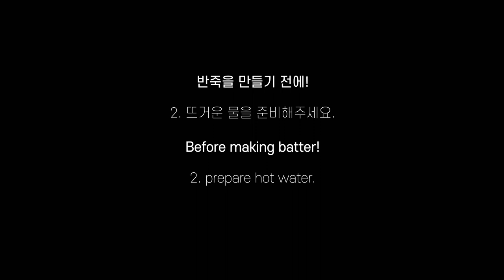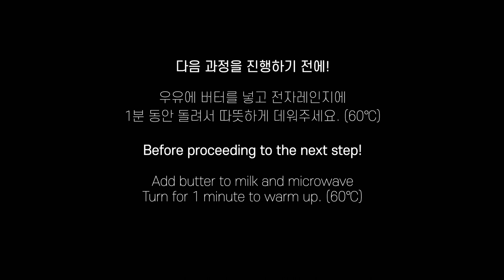드디어 공개! 결이 고운 제누와즈 기본 레시피 이걸로 정착하세요! : 초보자도 실패없이 공립법으로 스폰지 케이크 만들기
*For detailed recipe descriptions, please turn on the YouTube subtitle feature.*

오늘은 제가 항상 케이크를 만들 때 사용하는 제누와즈를 만들어봤어요!
이 제누와즈 레시피로 케이크를 만들면 정말 촉촉하고 부드럽고 폭신해요!
제가 지인들에게 케이크를 대접할 때마다 칭찬을 듣는 케이크 시트랍니다 :)
여러분들에게도 레시피 공유하니 꼭 한번 만들어 드셔보세요~~
제누와즈 레시피는 별립법과 공립법이 있는데 그 중 저는 케이크 만들때는
공립법을 사용한답니다!
평소 공립법이 어려우셨던 분들도 영상 보시고 많은 도움이 되시길 바랍니다 :)

Hello!
Today I made a sponge cake that I always use to make cakes!
If you make a cake with this Genuise recipe, it's really moist, soft and fluffy!
It's a cake sheet that gets compliments every time I treat my friends a cake :)
I'm sharing the recipe with you too, so make sure to try it!
Then enjoy watching 🧡

▶︎ 재료(높은 원형틀 1호, 지름 15cm)

달걀 150g
설탕 75g
꿀 20g
바닐라익스트랙 3g
박력분 75g
옥수수전분 15g
버터 30g
우유 30ml

▶︎ Ingredients (15cm diameter high rounded mold)

150g eggs
75g sugar
20g honey
3g vanilla extract
75g soft flour
15g cornstarch
30g butter
30ml milk